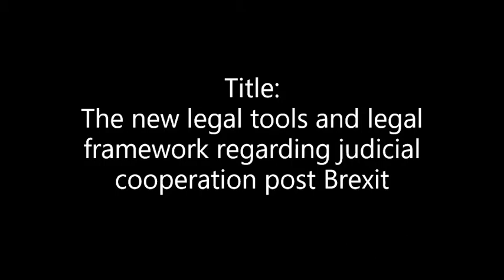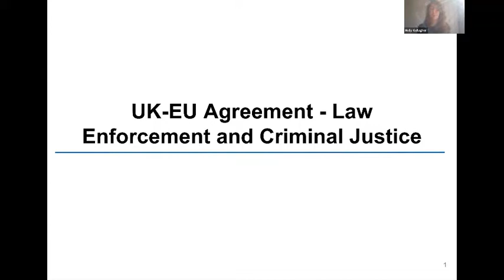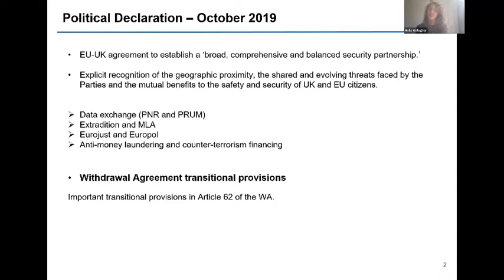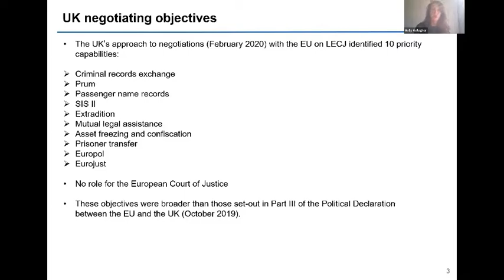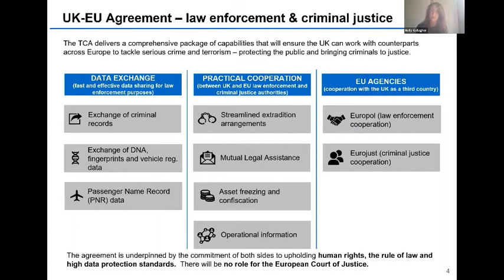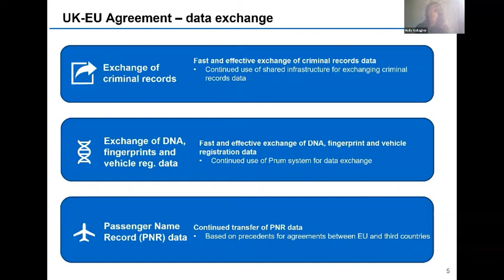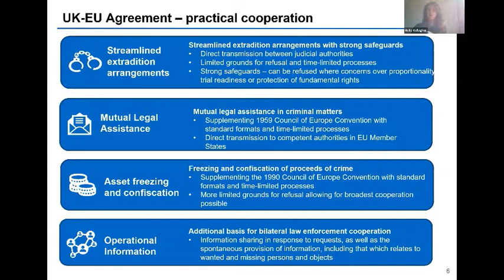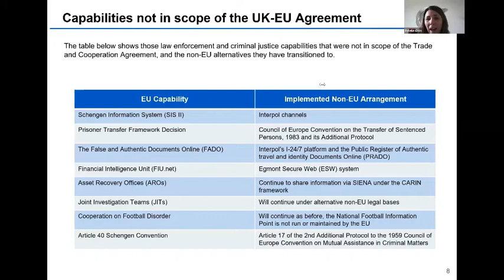The new legal tools and legal framework regarding judicial cooperation post Brexit